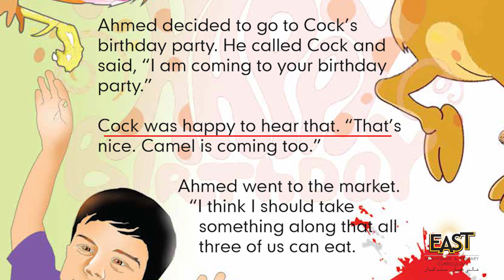Class 2 School Day 023 English Chapter 3 Day 3